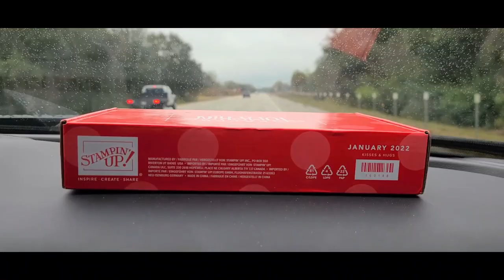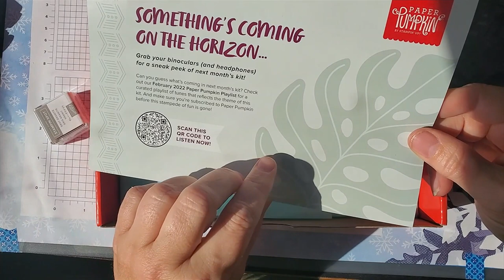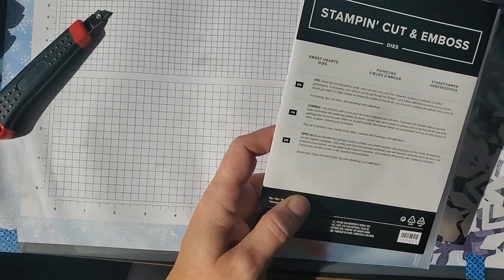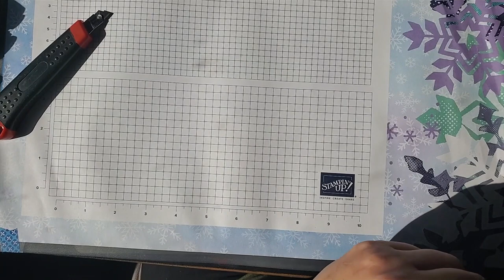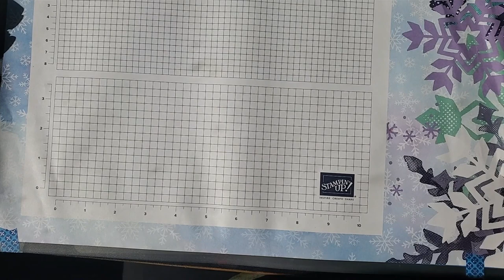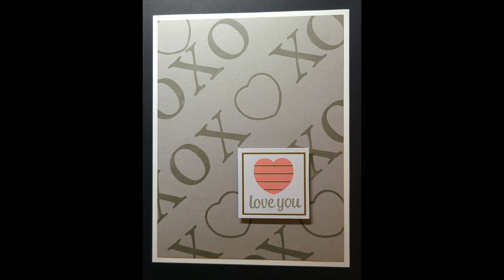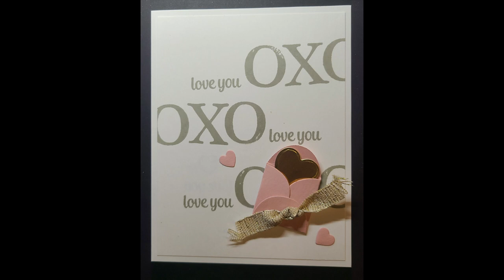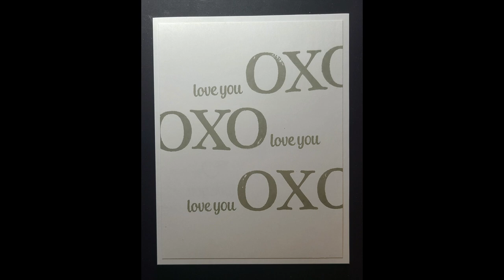+20 Alternatives - January 2022 Paper Pumpkin - Kisses & Hugs - tips, tricks, stamping, techniques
Ooo, this month's kit barely made it! We were moving a couple of hours north and as we pulled out, I received the delivered text. So, we turned ourselves around to swing by the post office, not a simple feat when towing the fifth wheel, but we did it!

🦋As an independent Stampin' Up! Demonstrator, I am here for you. I would love to be your demonstrator if you do not have one. I have an extensive channel on YouTube with a large mix of videos on papercrafting and the full time RV life style. Fresh YouTube content is uploaded weekly. I seek out inspiration and new techniques by participating in challenges, swaps, blog hops and various demonstrator communities so I can bring you relevant content on my blog. My goal is to inspire you to create something every day!
🌼I actively use Stampin' Up!'s very popular Paper Pumpkin monthly subscription kits and create alternative videos each month just as soon as the kit arrives.
🌷Using my monthly host code will net you thank you gifts for every purchase you make. Don't hesitate to reach out should you need any assistance. I look forward to being your crafting angel!
🌹If you are looking for a low pressure sales experience where you work at your own pace doing what you love, becoming an independent demonstrator is a great option. If you are looking to get a discount on Stampin' Up!s great product line you can become a hobby demonstrator. I am growing a non-location specific team of demonstrators. I utilize on-line tools to communicate and share business knowledge and creative skills as well as to provide a positive working and creating environment for new recruits. Consider joining the fun!